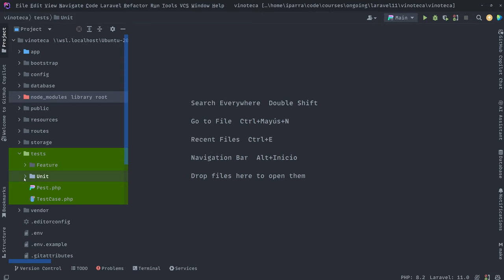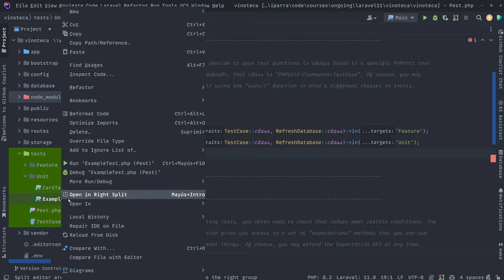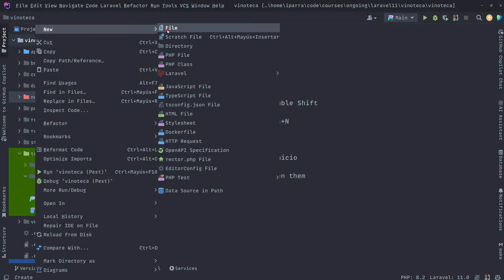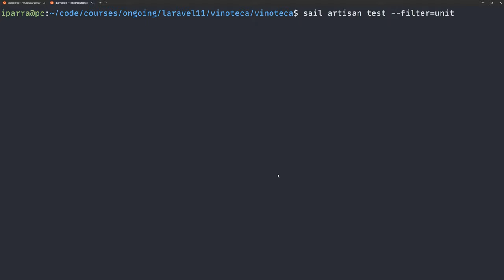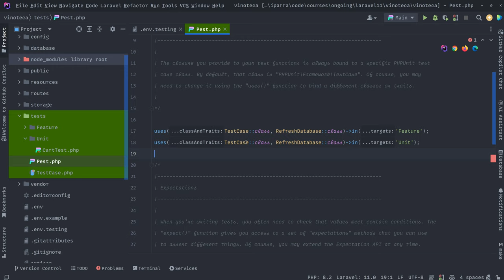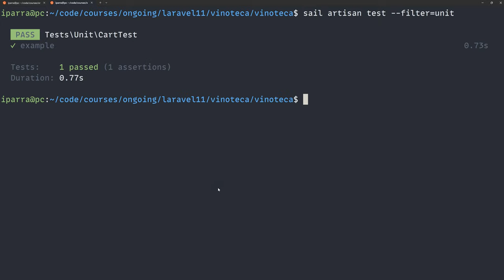45. Configurando el entorno de tests con Laravel - Curso de Laravel 11